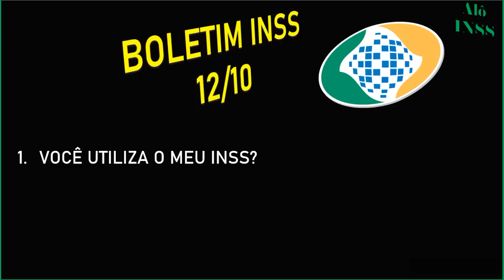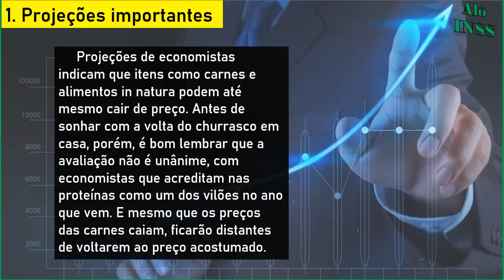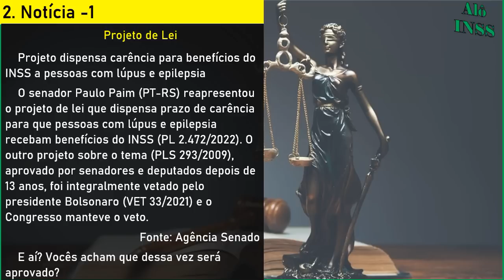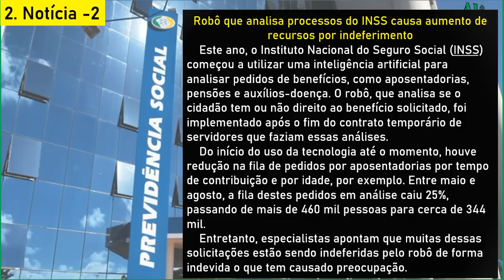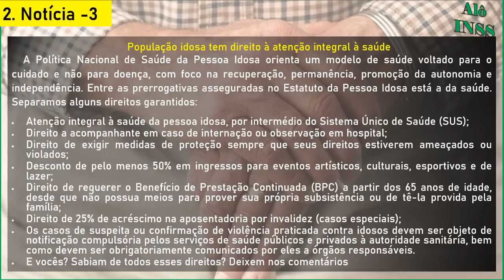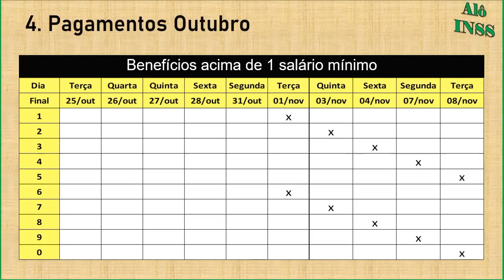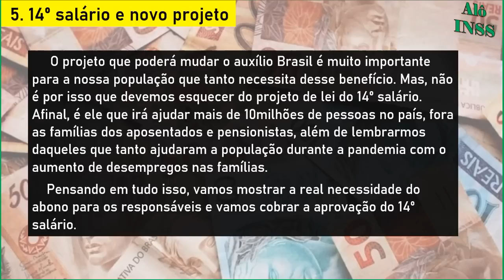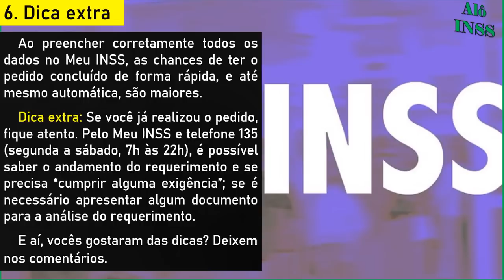✔ NOTÍCIAS DE ÚLTIMA HORA !14° SALÁRIO INSS+ NOVO PROJETO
00:00​ COMPARTILHE O VÍDEO PARA AJUDAR O 14 SALÁRIO APOSENTADOS INSS
01:30 VEJA MAIS SOBRE O 14° SALÁRIO INSS NOS COMENTÁRIOS E DESCRIÇAO DO VÍDEO
04:00 APOIE O 14 SALARIO PARA APOSENTADOS SE INSCREVENDO NO CANAL
06:00 SE VOCÊ APOIA O 14° SALÁRIO INSS SE INSCREVA NO CANAL
08:00 DEIXE O LIKE PARA APOIAR O 14° SALÁRIO INSS
12:00 SE INSCREVA NO CANAL ALÔ INSS E ACOMPANHE O DECIMO QUARTO INSS
20:00 DEIXE O LIKE SE APOIA O 14° SALÁRIO INSS
25:00 COMPARTILHE O VÍDEO PARA AJUDAR O 14 SALÁRIO APOSENTADOS INSS